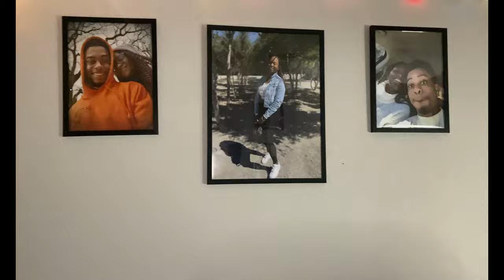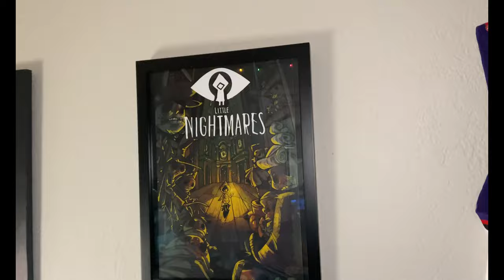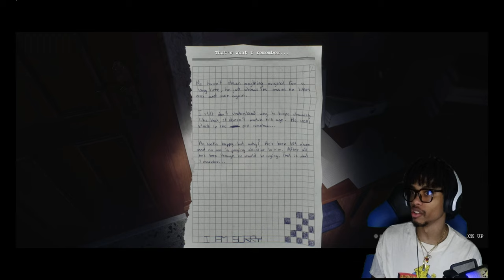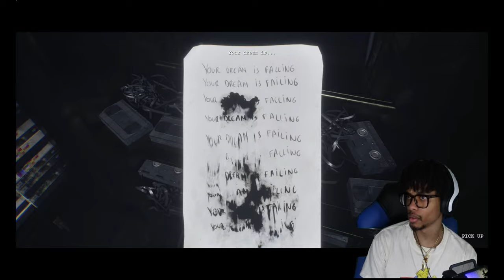WHY AM I EVEN HERE 🫣 😨| Luto (Demo)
"Luto" is a gripping first-person psychological horror game that puts you in the shoes of a person trapped inside their own home, unable to escape. As you desperately search for a way out, you will be drawn into a nightmarish journey that challenges your perception of reality. Each path you take will test your senses and plunge you deeper into the unsettling atmosphere of the game. With its immersive narrative and spine-chilling atmosphere, "Luto" promises to keep players on edge as they navigate through a haunting experience filled with psychological twists and turns.